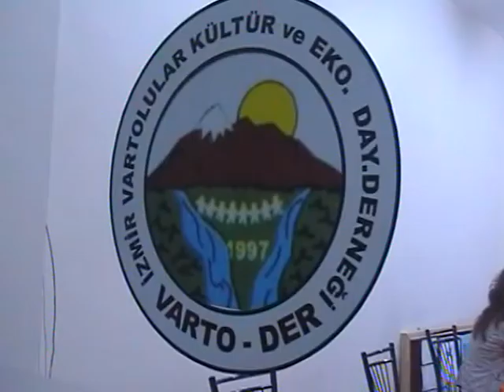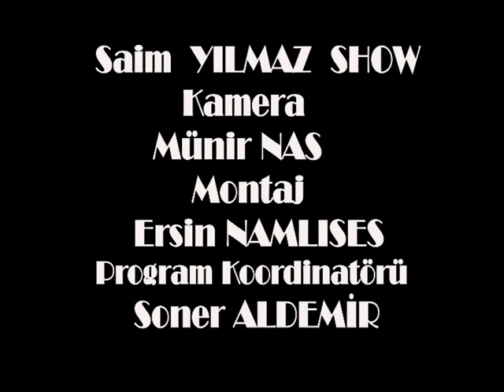Saim Yilmaz Show Vartolularla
IZMIR VARTOLULAR KULTUR ve EKO. DAY.